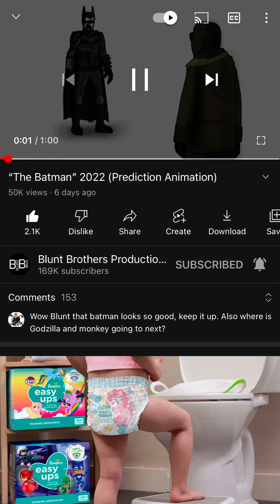The Batman blunt bros Animation reaction￼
Today this will be my reaction to blunt bros the Batman Animation